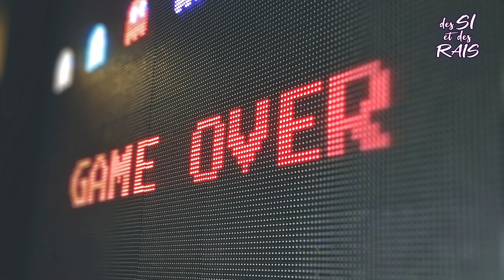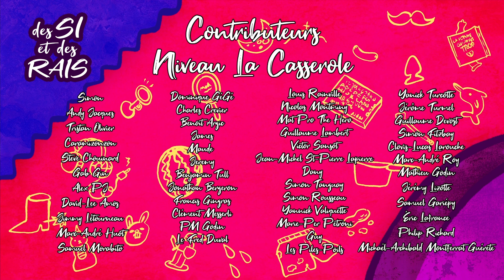Des Si et Des Rais | ÉP. 548 - Sébastien, massothérapeute et naturopathe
Un épisode sous le signe de la détente alors que l'on reçoit un certain Sébastien, qui se décrit comme massothérapeute et naturopathe, quoique nous n'en n'ayons aucune preuve. Il en profite pour masser tous les membres de l'équipe en studio avec ses techniques inusitées.

Julien fait son top 15 des meilleurs moments de Des si et des rais. Linda nous présente un roman historique de Sergine Desjardins intitulé Marie Major qui parle d'une Fille du Roy et de sa vie difficile en Nouvelle-France en 1668, Guillaume et sa nouvelle chemise Gaston Lagaffe nous explique l'origine obscure et controversée de la crème glacée napolitaine.

Des si et des rais: Des fois c'est juste un prétexte pour se toucher entre nous!

Avec: Julien Bernatchez, Linda Bouchard, Guillaume Dupuis, Maxime Gervais et Mathieu Niquette

Date d'enregistrement : 24 janvier 2023
Date de diffusion : 31 janvier

2023Patreon.com/DesSiEtDesRais
Facebook.com/DesSiEtDesRais